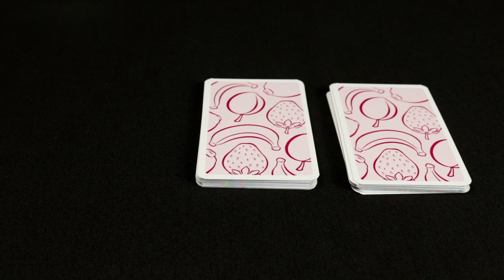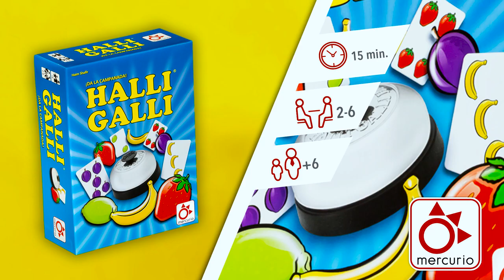CSJ HALLI GALLI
INSTRUCCIONES de JUEGO de HALLI GALLI de MERCURIO